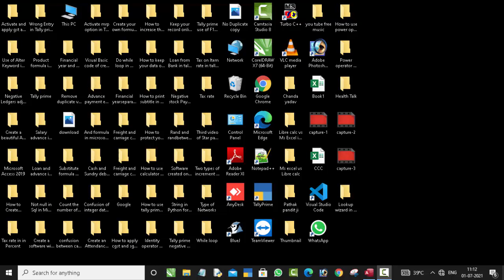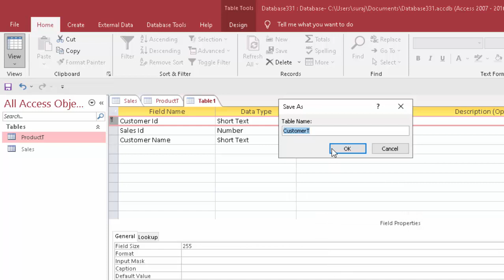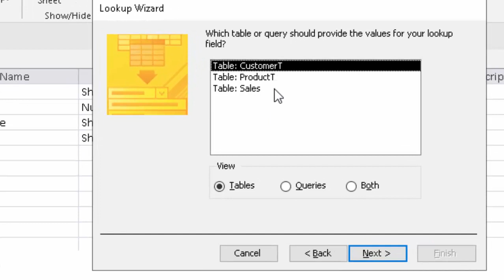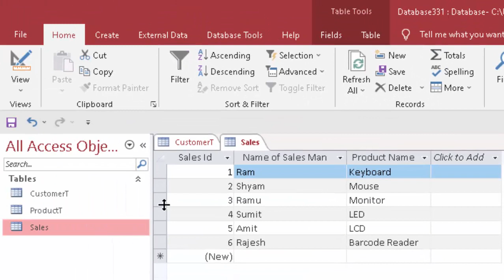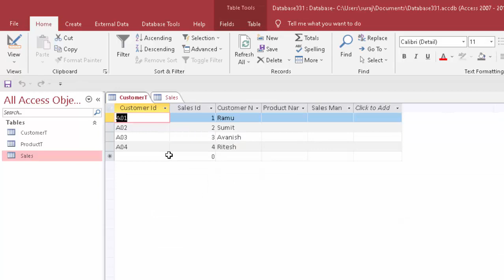How to fetch data from two different tables in Microsoft Access@COMPUTEREXCELSOLUTION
This is my Technology Related information.Like "O" Level,"CCC", "Webdesign", "C" language, "C++" "Php","Java","Java Script", "Delphi" Programming Language,Basic, Qbasic,Advance excel,Ms access,Database,html,Cryptography,Python,Microsoft Disk Operating System  etc.